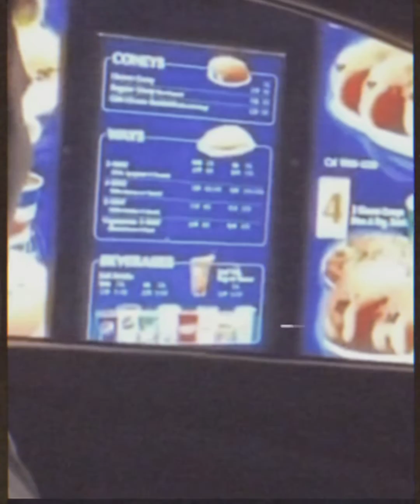chicken combo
chicken 🤤